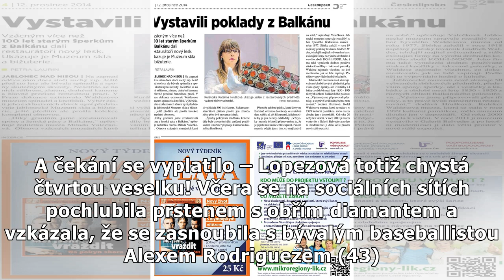Lopezová chystá svatbu č. 4: Dostala diamant a řekla ANO